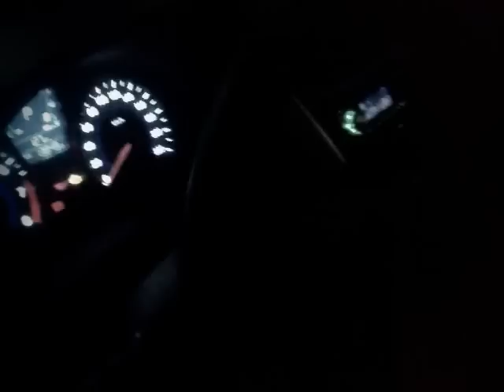ZabraT Dj SneQ